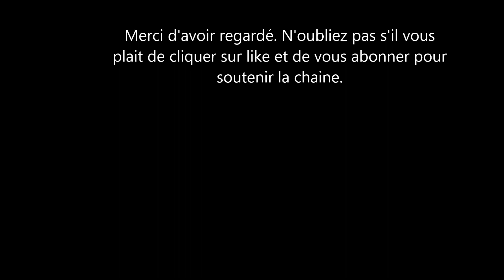Le Prince William et Kate Middleton ensemble malgré les rumeurs.kate a l'etoffe d'une reine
Prince William et sa femme Kate Middleton ensemble pour un évènement exceptionnel  l'inauguration d'un navire.
Prince William et sa femme Kate Middleton ensemble. Le couple est plus populaire que jamais.

Kate la duchesse de cambridge.